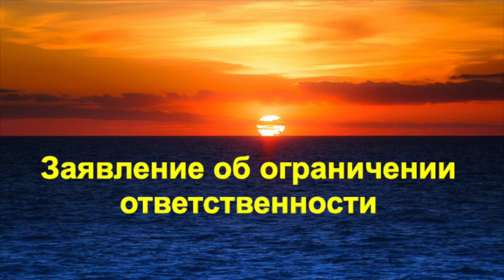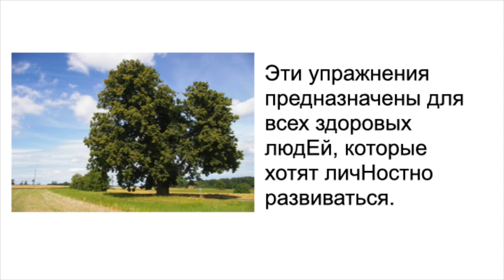Заявление об ограничении ответственности